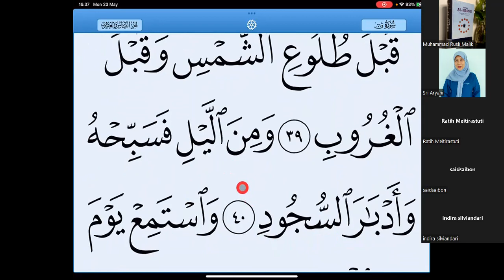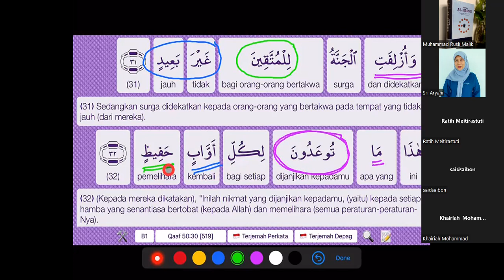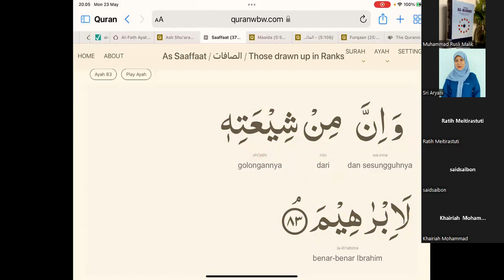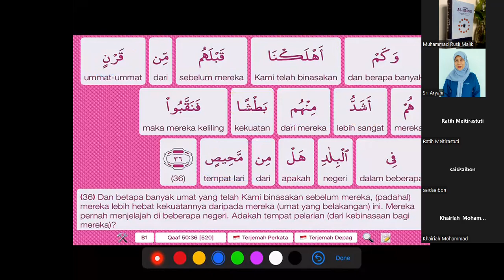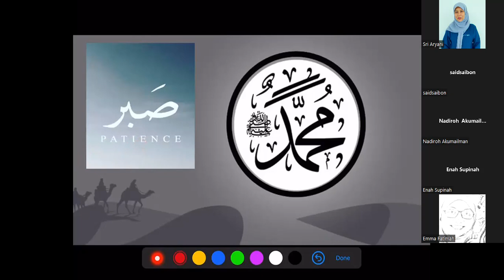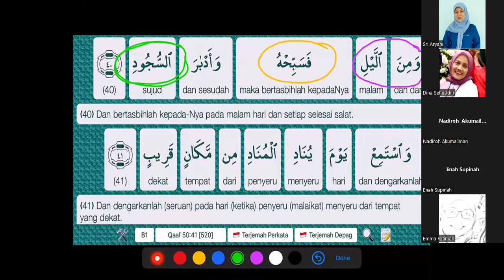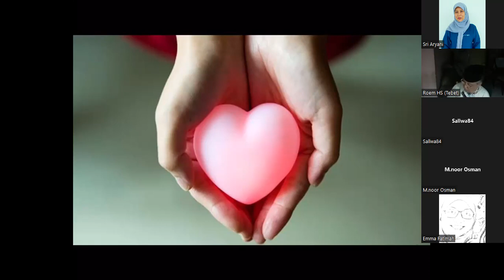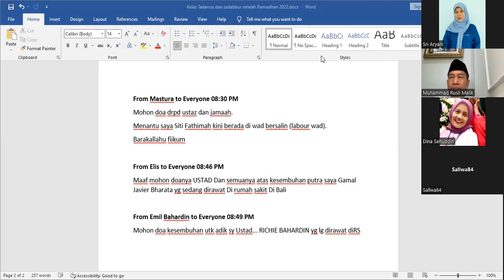Tadabbur QS 50 ayat 31-40 Ustad Rusli Malik